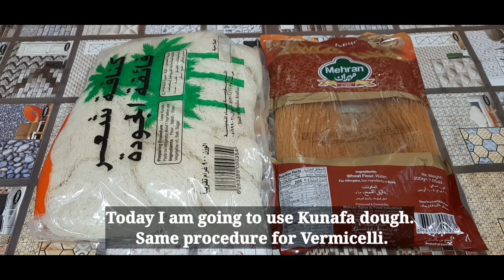EID SPECIAL | Kunafa recipe without oven | Kunafah simple and easy recipe | Vermicelli Kunafa Recipe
KUNAFA is the most popular arabic dessert / sweet. Kunafa dough available mostly in arabic countries. We can also prepare it by using vermicelli as KUNAFA DOUGH not available in most of the other countries. I shown in this video to prepare KUNAFA without oven. Also I mentioned the step to prepare in OVEN too. Its easy to prepare. It tastes awesome.

Pls do try and enjoy this sweet with your family & friends.

INGREDIENTS
Vermicelli - 400gm
Butter
Milk - 1cup + ¼cup
Sugar - 3tbsp + ½cup
Corn flour - 1tbsp
Cream cheese - 100gm
Vanilla essence-3drops